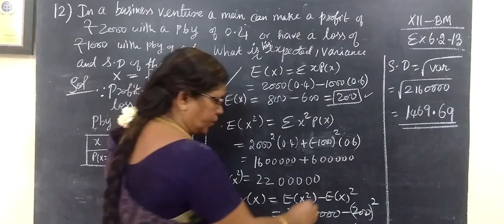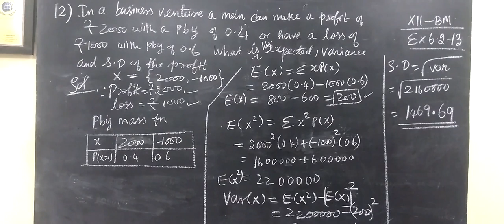12-BM [Ex-6.2-12] Random Variable # Gomathi maths_12th வணிக கணிதம் 6.சமவாய்ப்புமாறி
12-BM [Ex-6.2-12] Random Variable # Gomathi maths_12th வணிக கணிதம் 6.சமவாய்ப்புமாறி